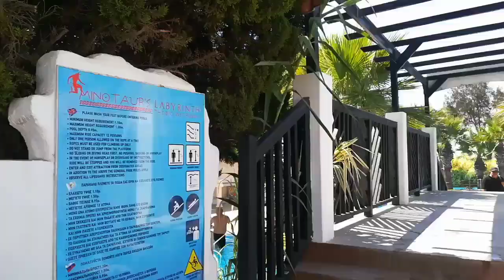FUN TIME IN WATER WORLD AYIA NAPA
fun time at water world. nagkasayahan lang kami ng mga friends ko.